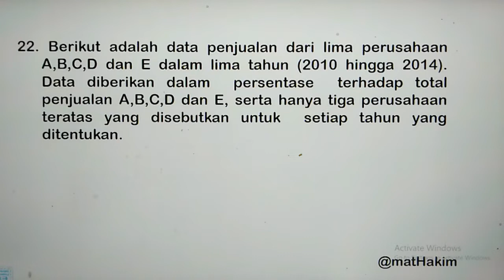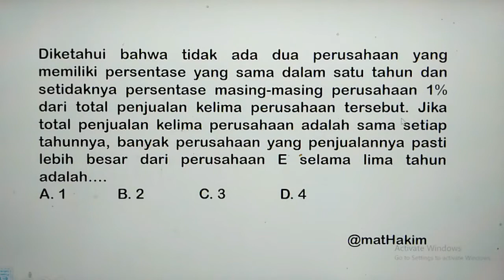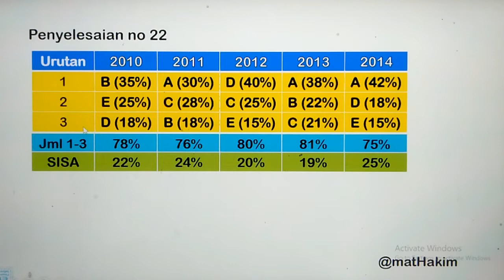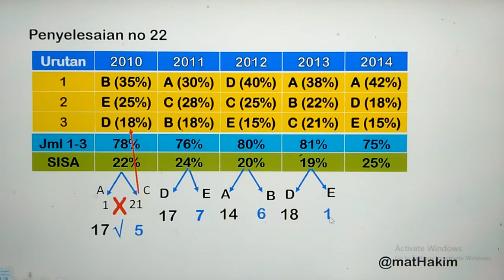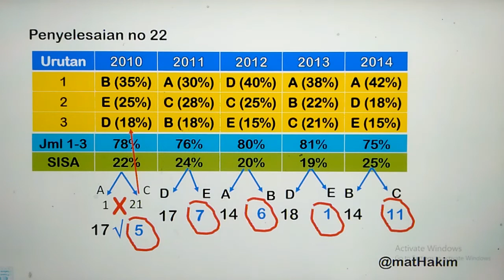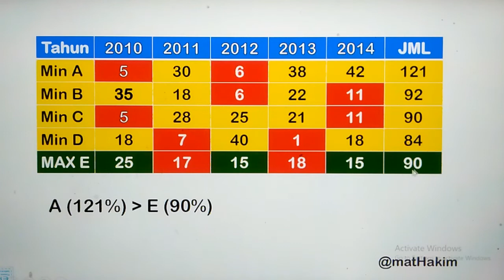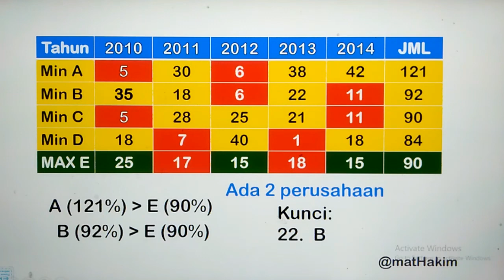ksn #11 Soal dan Pembahasan KSN SMP Matematika 2021 Tingkat Kabupaten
Link kumpulan soal dan pembahasan KSN Matematika

Part-11 Pembahasan soal ksn matematika smp tahun 2021 bagian ketiga ini berkaitan dengan statistik dan aljabar. Semoga bermanfaat. Terima kasih